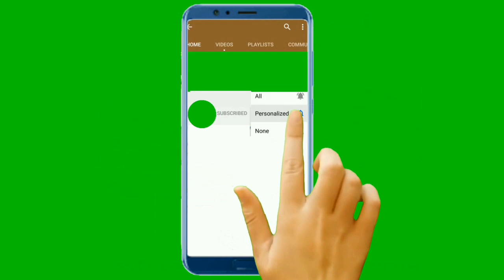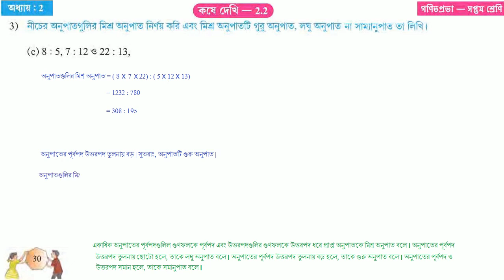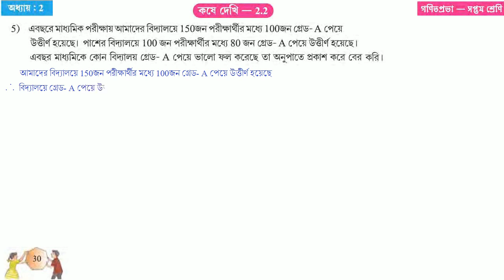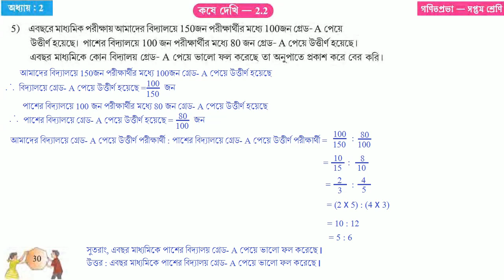GONIT PROBHA CLASS 7 PAGE 30 // GANIT PROBHA CLASS 7 // গণিত প্রভা ক্লাস ৭ পৃষ্ঠা - ৩০ - PART - 2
GONIT PRABHA CLASS 7 PAGE 30 KOSE DEKHI 2.2

কষে দেখি - ২.২ - গণিত প্রভা ক্লাস ৭
CLASS 7 MATHS PAGE 7 KOSE DEKHII 2.2 PAGE 30
KOSE DEKHI 2.2 CLASS 7 GANIT PRABHA PAGE 30
CLASS 7 GANIT PRABHA KOSE DEKHI  2.2 PAGE 30